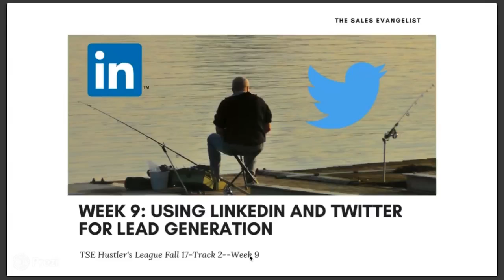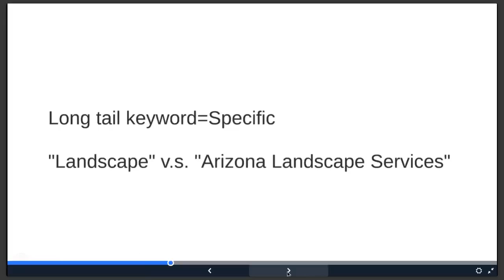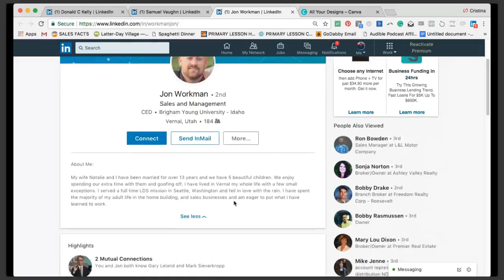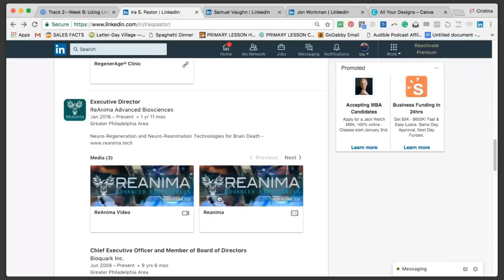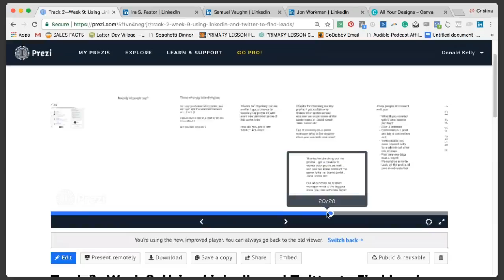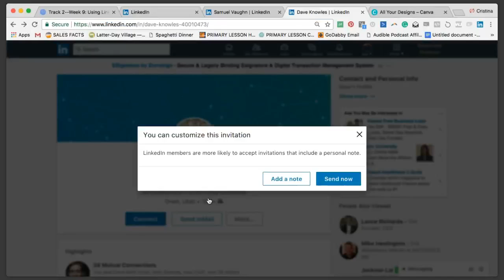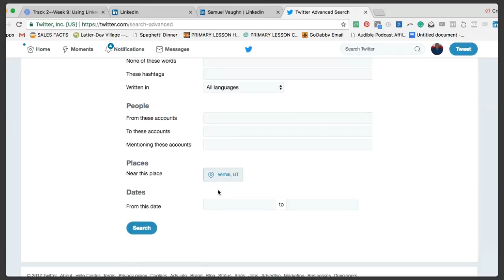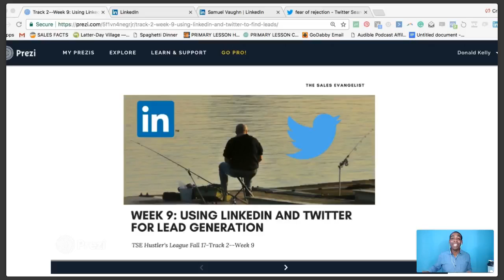Track 2 Week 9